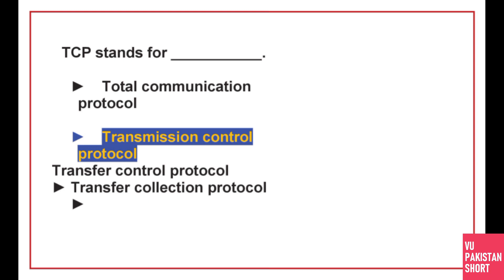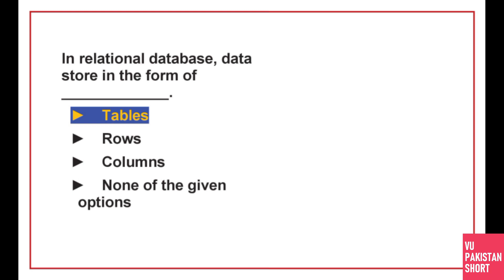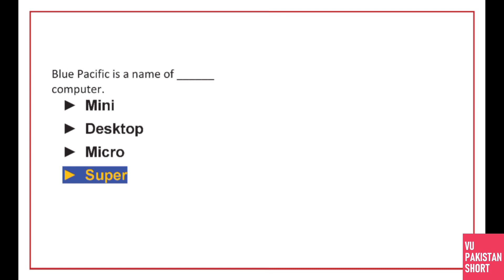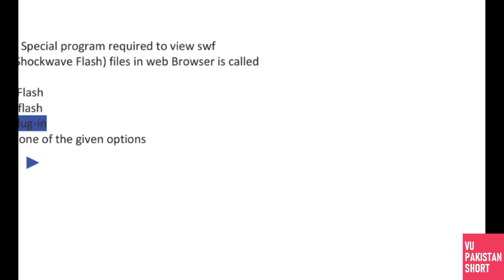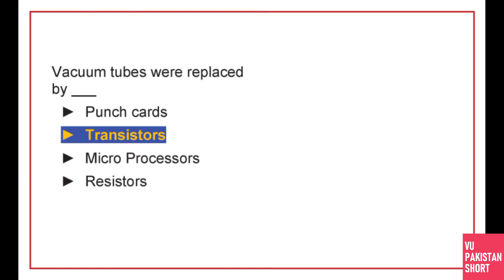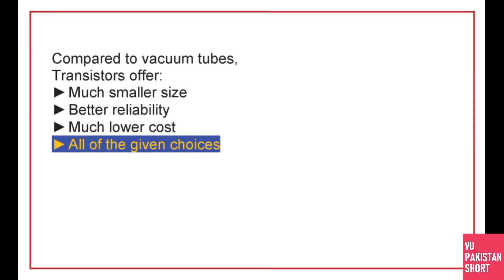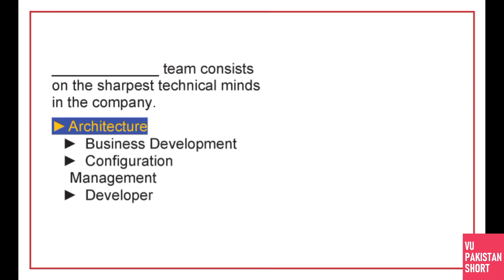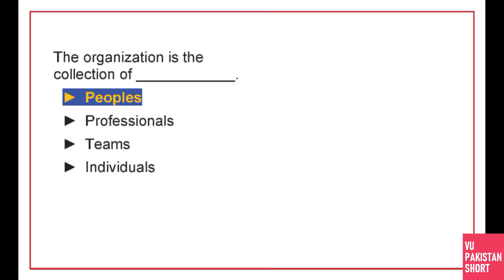CS101 FINAL TERM PREPARATION SOLVED MCQS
This is CS101 FINAL TERM PREPARATION SOLVED MCQS